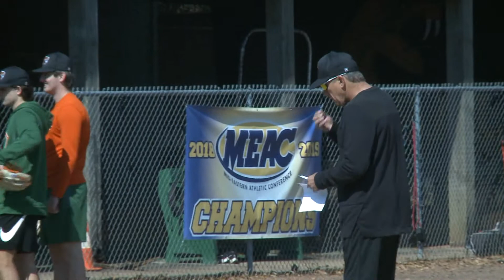FULL INTERVIEW: One-on-One with Florida A&M Baseball’s Jamey Shouppe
FAMU Baseball Head Coach Jamey Shouppe chats with WCTV Sports Reporter Dominic Miranda to preview his Rattlers squad ahead of the program's first season in the SWAC.